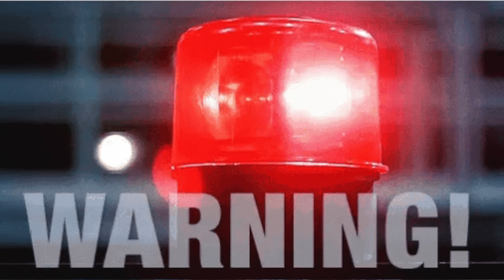Salaar 2 Teaser After Kalki 2898 AD August 2024 | Deeksha Sharma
Salaar 2 Teaser After Kalki 2898 AD August 2024 Reaction By Deeksha Sharma. Salaar Featuring Prabhas Directed by Prashanth Neel was the Successor of Yash KGF Phenomenon & Prabhas Stardom took the theatres by Storm with never seen before Mass Cinema but Audience was confused due to clash with Shahrukh Khan Dunki. But Kalki 2898 Ad Box Office Success has left everyone asking for more after Director Nag Ashwin opened the doors to Mahabharata 2.0. Salaar 2 Announcement from Prashanth Neel & Team with Teaser will be revealed very soon with Prabhas all set for sweet revenge in Box Office Numbers with Most Awaited Sequel in 2025. Salaar 2 Full Details & Teaser reveal will be shared in this Video. Salaar 2 vs Kalki 2 - What are you waiting for?